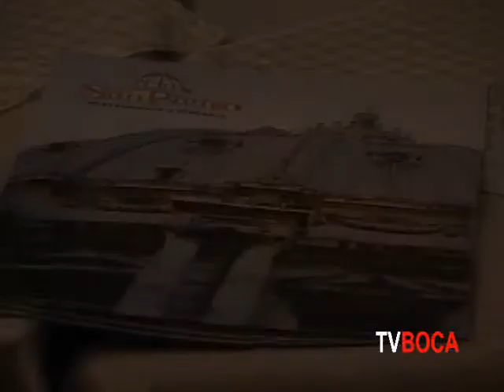Tv Boca Entrevista Restaurante Vovozinhos 2 new)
PROGRAMA TV BOCA